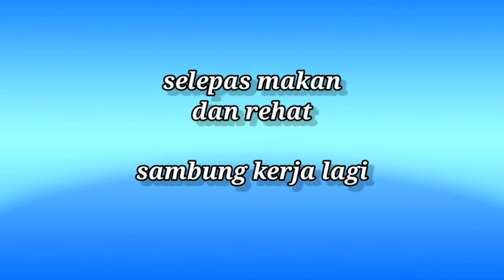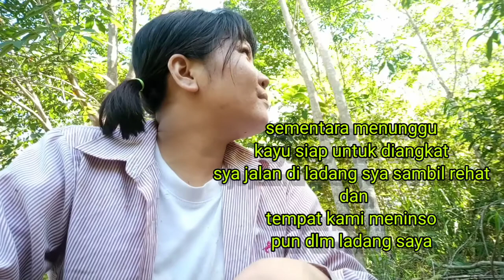I Help My Brother To Collect Wood _Vlog By_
Hi guyss🖐️

Our activities in the video this time, is i help my brother to Collect wood,in my farm area.
happy watching...

.and...

..also..

Dont forget to on the bell notification
so that you are the first to get any latest video updates from oddong channel.